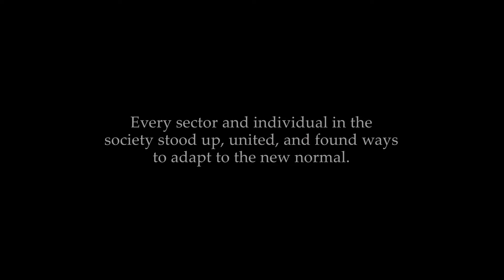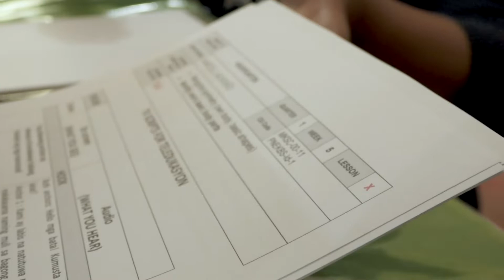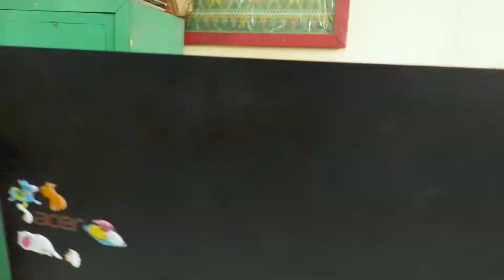HTP: Teaching and Learning beyond the Classroom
A joint Project of The Department of Education of the Philippines, Isabela City Schools Division, Basilan with The City Government of Isabela, Basilan and Basilan Cable (BCH) CATV Network, Inc. provides TV Lessons for the learners of Isabela City Schools Division, Basilan.

Aside from regular TV Lessons, these include contextualized lessons from Kinder to Grade 3 in six mother tongues namely: Yakan, Bahasa-Sug, Chavacano, Sama Bangingih, Sama Dilaut/ Badjao and Sinugbuanong Binisaya.